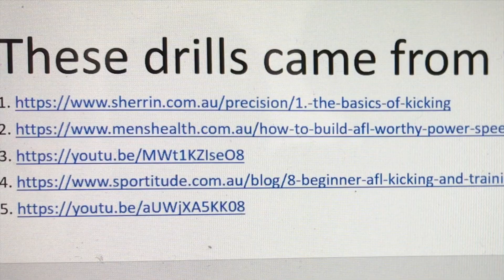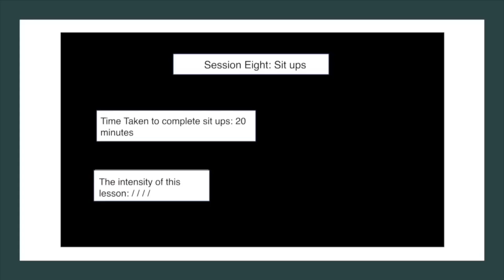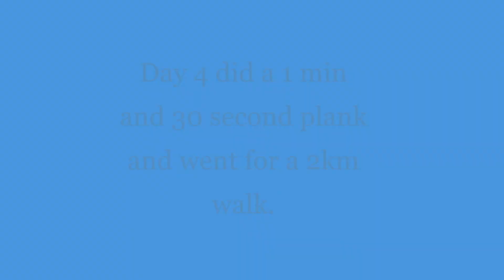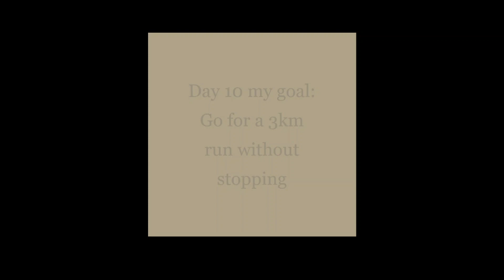Loyola College ISO Challenge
Over the last term we have challenged our students to set a goal and go for it! In this video we drop in on three of our students to see how they are going!

Loyola College, Watsonia is a Catholic regional secondary College in the Ignatian tradition.

a: 325 Grimshaw St, Watsonia, Victoria, Australia
p: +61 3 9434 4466